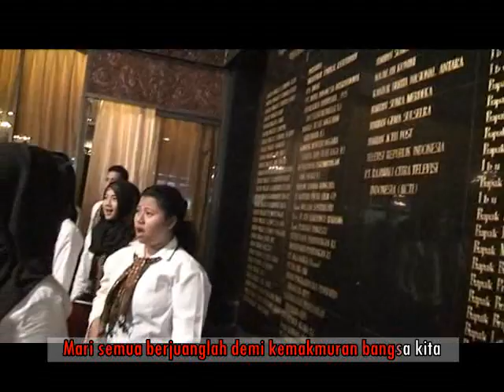Mars Universitas Indraprasta PGRI